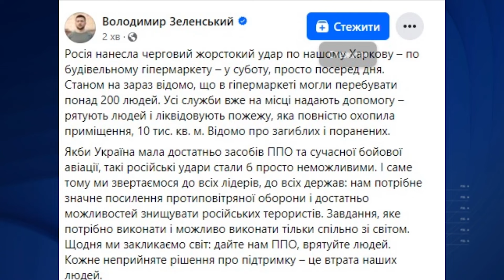Що у Харкові СТАНОМ НА ЦЮ ХВИЛИНУ? Обстріл ГІПЕРМАРКЕТУ! І ще НОВИЙ УДАР окупантів — Чубенко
Приліт по "Епіцентру", загиблі та багато зниклих безвісти: що відомо про удар по Харкову. Також стало відомо про новий приліт у Харкові! Дмитро Чубенко, речник Харківської обласної прокуратури, розповів про оперативну ситуацію у місті.